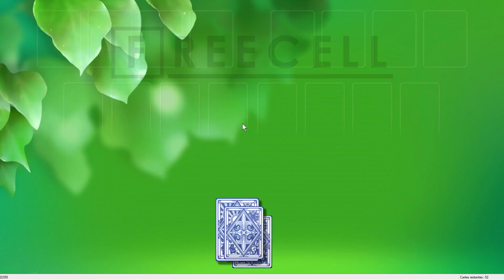Solution to freecell game #21555 in HD